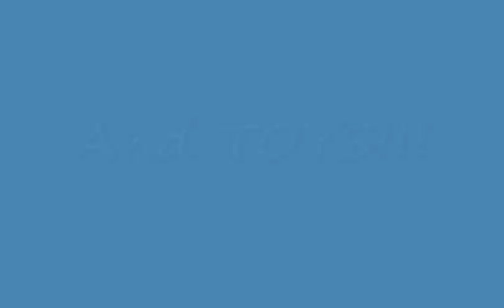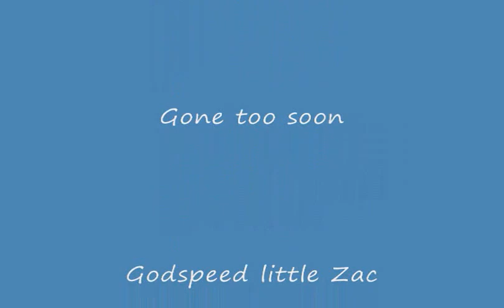Zac - In Memoriam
Most of you have heard of the untimely passing of Zac, my Dutch Warmblood/Appendix yearling.  Known by some as the "Craigslist colt," he became a different horse once he had a full belly and a caring home.  From sick and withdrawn, he flourished into an active colt who saw toys in everything, from sticks to blankets.
I wanted to pay tribute to his playful spirit and honor his memory, lest he be forgotten.  Even though this his a very sad time, he brought me many laughs during his 6 months with us. I was able to capture a lot of his antics on film, and I hope he will be remembered by many and bring joy and laughter through those videos.